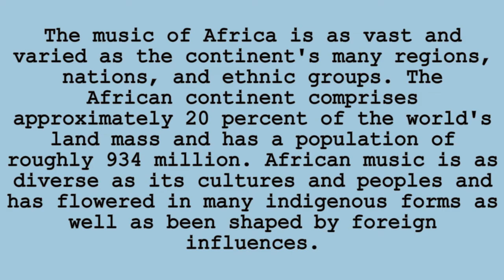Africa: The Most Beautifully Incredible, Inspiring and Unforgettable Music You'll EVER Hear!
Africa is one of the most diverse, culturally rich, and scenic continents on earth. In this video, we'll take you on an unforgettable musical journey through some of the most beautiful and incredible music cities in Africa!

As you listen to this gorgeous music, you'll be transported to some of the most stunning and exciting cities in Africa. From the stunning Malian desert to the vast Kenyan savanna, this music will inspire and amaze you!

So sit back, relax and let Africa's most beautiful music transport you to the heart of one of the most amazing continents on earth!
Music of Africa/World Music
The music of Africa is as vast and varied as the continent's many regions, nations, and ethnic groups. The African continent comprises approximately 20 percent of the world's landmass and has a population of roughly 934 million. African music is as diverse as its cultures and peoples and has flowered in many indigenous forms as well as been shaped by foreign influences.